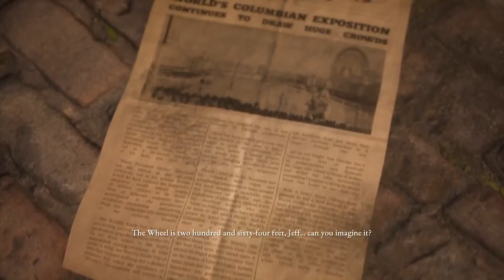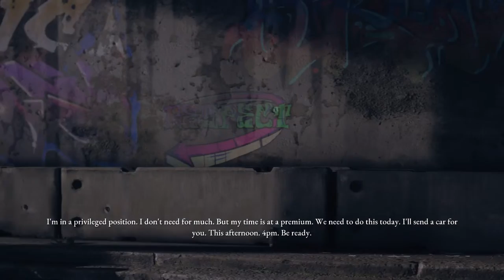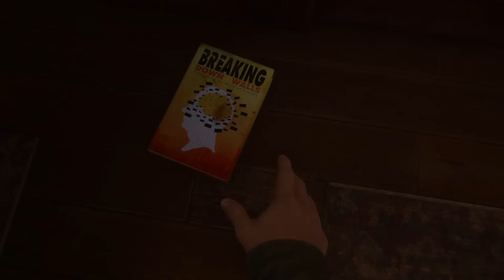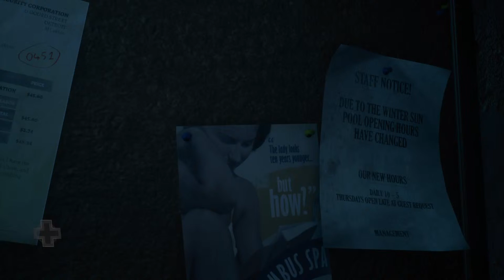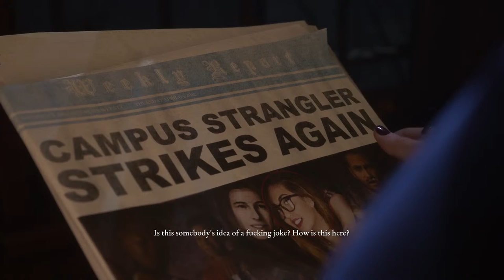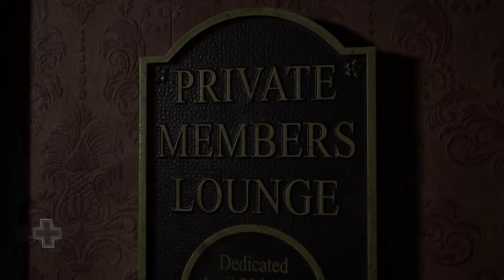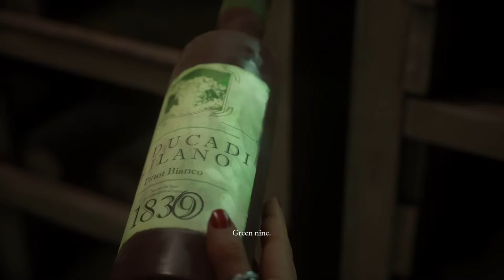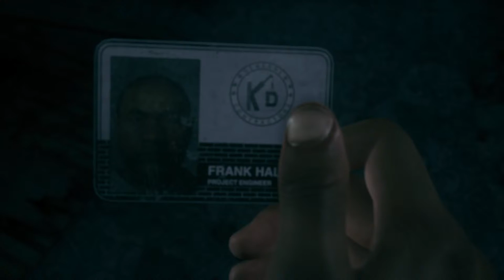The Devil In Me Co Op Part 1